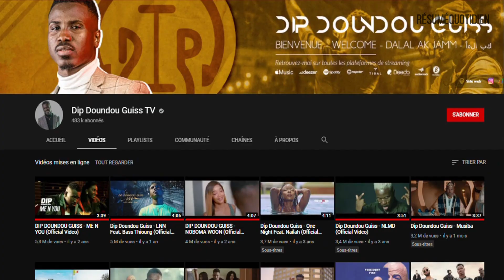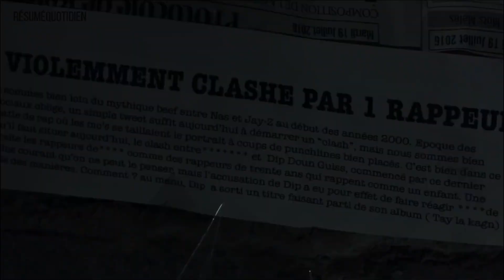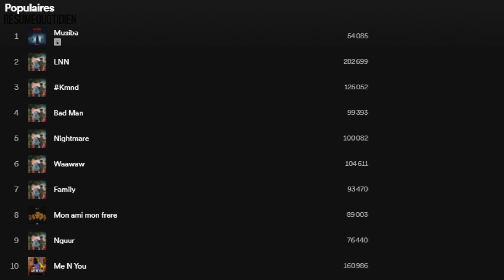Dip Doundou Guiss, Retour sur le parcours d'un Artiste engagé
En plus d'être un artiste très engagé sur diverses causes comme récemment avec son clip Free SN, DIP a su s'imposer et être une icone de la musique sénégalaise . C'est pourquoi, aujourd'hui je vous propose de revenir sur son parcours. N'hésitez pas à partager 😊